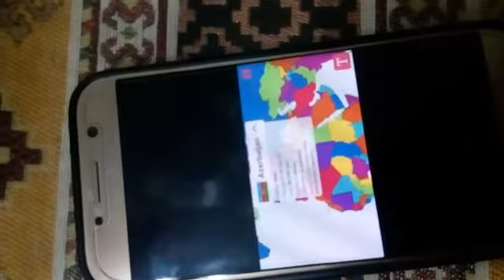solmaz Suleymanova/School 238/To show our map